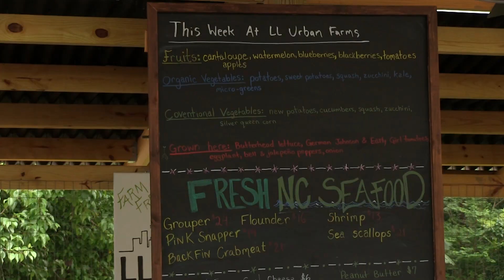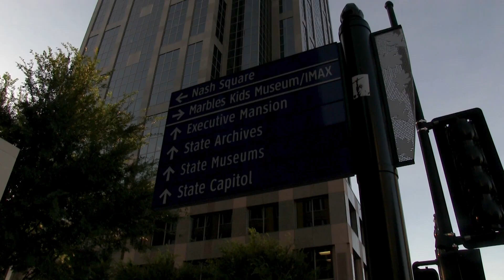Our State Documentary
This documentary chronicles three people who enlighten our worlds on why North Carolina is the greatest state.